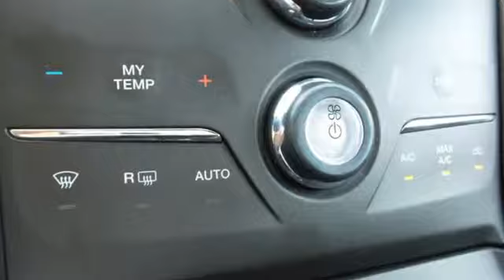2014 Ford Taurus Rochester MN Winona, MN FA158318 - SOLD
Year: 2014
Make: Ford
Model: Taurus
Trim: SEL
Engine: 6 cyl 3.5L DOHC
Transmission: 6-Speed Automatic with Select-Shift
Color: Black
Mileage: 33306
Stock #: FA158318
VIN: 1FAHP2E85EG119644

Address:
4900 Hwy 52 North